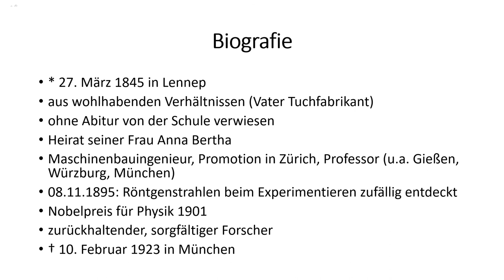Das Leben von Wilhelm Conrad Röntgen in 6 Minuten erzählt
1895 wurden durch den Physiker Wilhelm Conrad Röntgen die Röntgenstrahlung entdeckt. Die ganze Geschichte wird in diesem Video in 6 Minuten erzählt.